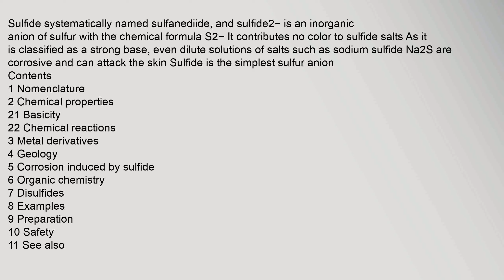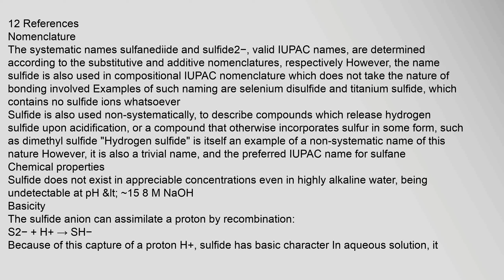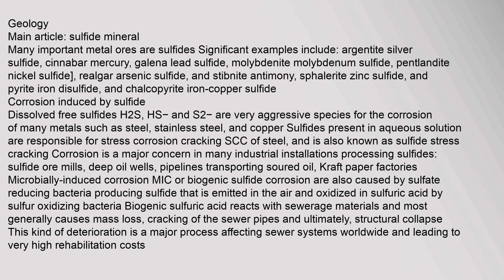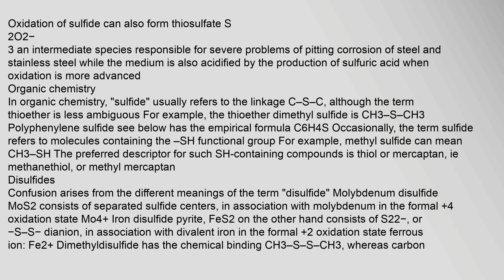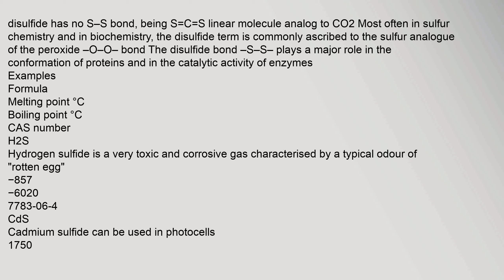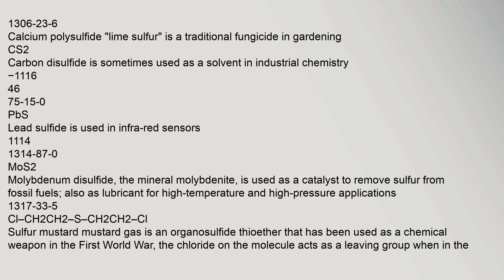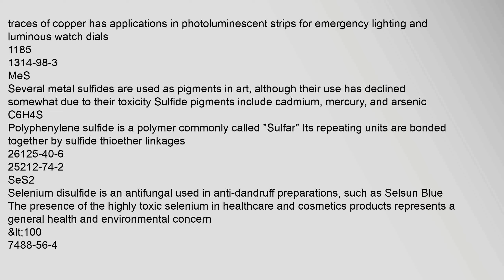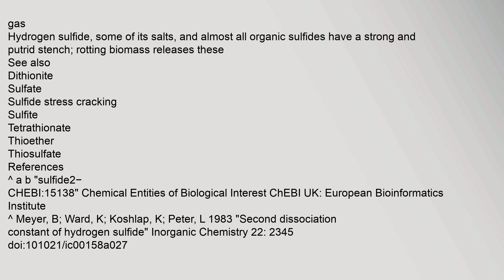Sulfide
Contents
1,Nomenclature
2,Chemical,properties
21,Basicity
22,Chemical,reactions
3,Metal,derivatives
4,Geology
5,Corrosion,induced,by,sulfide
6,Organic,chemistry
7,Disulfides
8,Examples
9,Preparation
10,Safety
11,See,also
12,References
Nomenclature